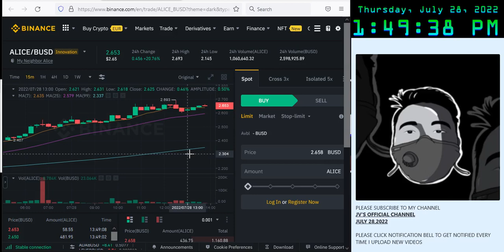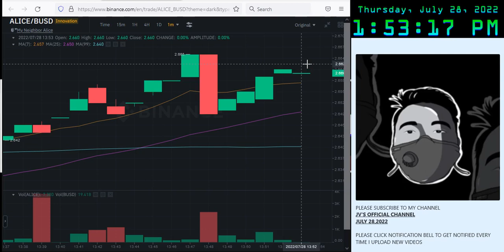alice/busd incline ang galaw niya ngayong araw july 28,2022